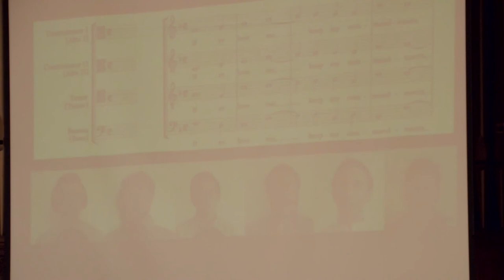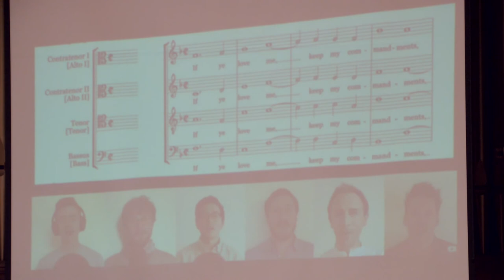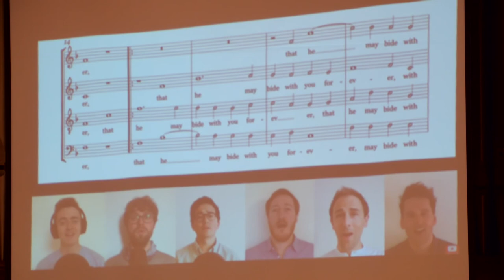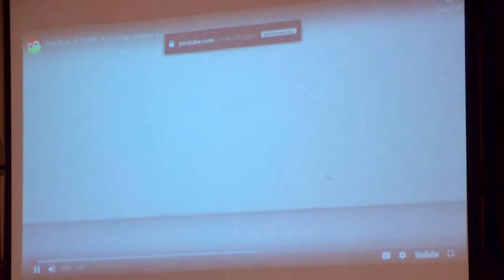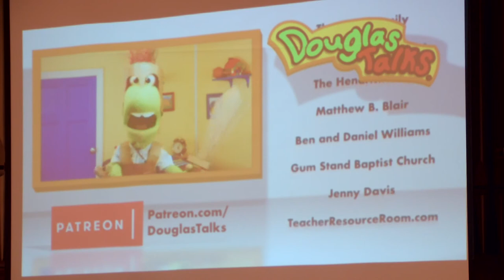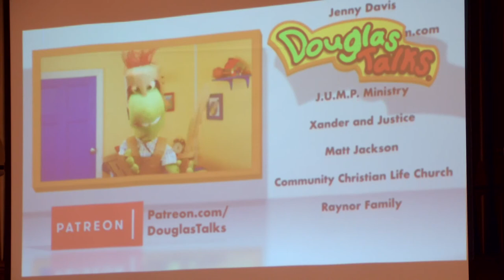First Presbyterian Church - Noblesville, IN - 9/6/2020